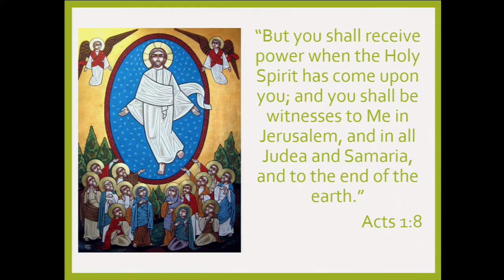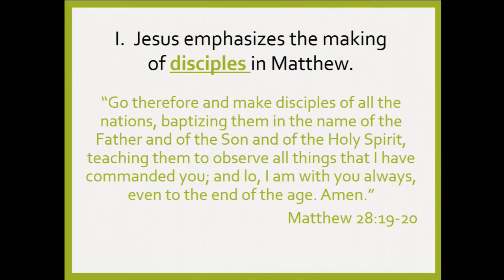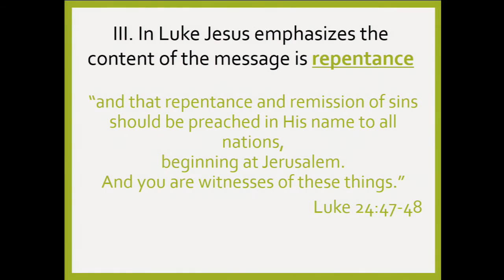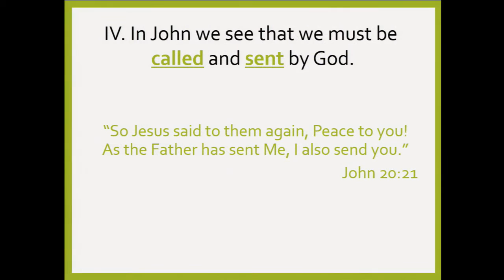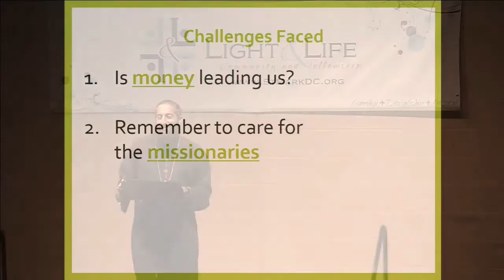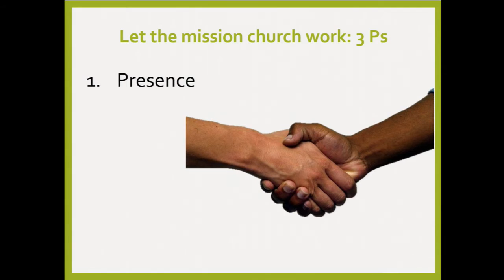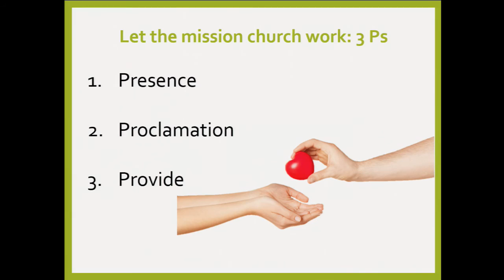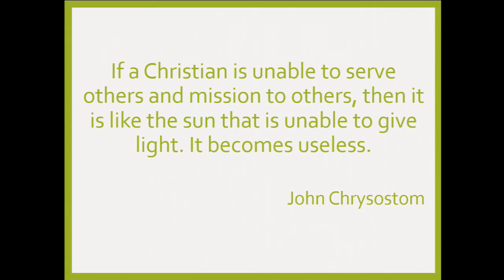Living Like a Missionary